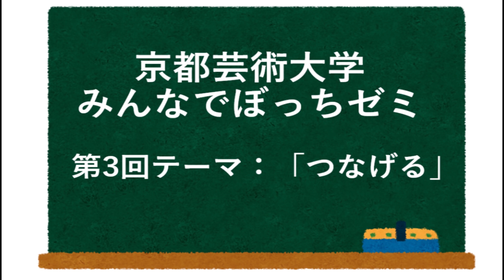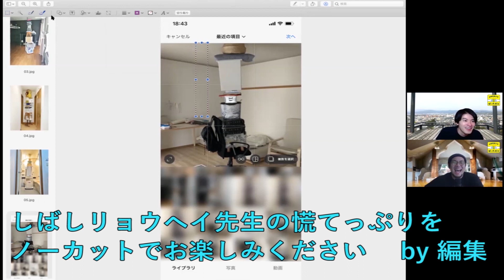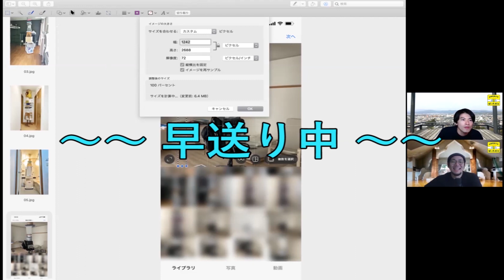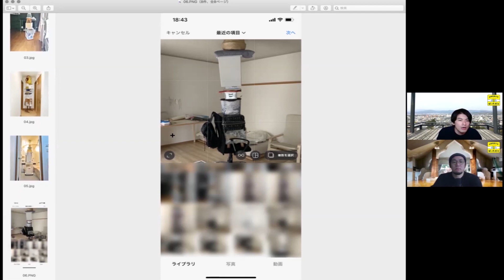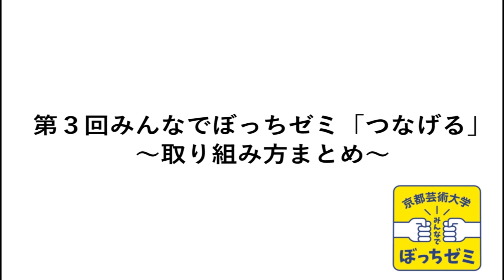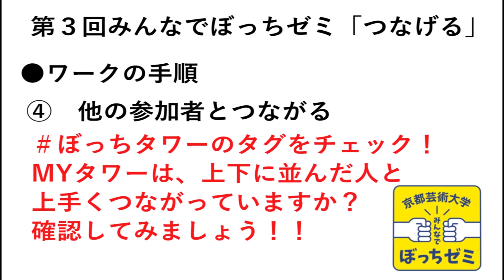【みんなでぼっちゼミ】やってみないと分からないことがある！誰かと繋がる芸術ワークショップ【第3回：つなげる】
京都芸術大学が運営する『みんなでぼっちゼミ』は、自宅で参加できる芸術のワークショップ！
自宅で一人ぼっちに感じるけど、オンラインがあればみんなとつながることができる、そんな企画です

第3回目のテーマは「つなげる」

【みんなでぼっちゼミアーカイブ】
時間のあるときにいつでも取り組めるのがぼっちゼミのいいところ！
前回・前々回のワークの投稿も引き続きお待ちしてますよ～！

●第3回：動画の目次
0:22~　 前回のふりかえり
0:54~　 今回のテーマ・課題を発表！
1:54~　 ルールの説明
7:05~　 参考写真紹介
11:05~   写真編集のコツ！
14:04~   ワークのポイント
17:19~   ワークの取り組み方まとめ

●制作のコツ！
・MYタワーを写真に収めたときに、画面の下から上までつながる1本の線にしよう
・写真は投稿時にも加工もできるけど、タワーを中央に配置して撮影しておくのがおすすめ！
・タワーは高くなるにつれて崩れやすくなるので、十分気を付けて作業すること！
・壊れやすいものや大切なものをタワーの一部に使用するのはやめておこう！

●ワークのポイント
・とりあえずやってみよう！頭で想像していること以上に、
　いざ手や体を動かしてやってみると思いもよらない発見があったりする！
・作品制作では、自由と制約のバランスを意識することが大切！
　今回でいうと、個人の線の完成（床から天井までをどう企てるか）と、
　他の人と繋がること（最終的な見え方）をどう楽しめるかがキーになります！

●参加方法
【step1】
課題映像を視聴して、自宅で制作しましょう
公開されている課題はいつ取り組んでも大丈夫ですよ！

【step2】
「みんなでぼっちゼミ」「ぼっちタワー」「京都芸術大学」の3つをつけて投稿してください

【step3】
みんなの投稿が集まって積みあがっていく「ぼっちタワー」を見てみよう
「みんなでぼっちゼミ」では、これまでの投稿作品を見ることができます！
挑戦しようかな？と悩んでいる人も、一度確認してみよう
気になった作品には先生がコメントで講評することもありますよ

【step4】
Youtubeで次回の課題発表
次回の課題が公開されると、以下SNSでも発表します

京都芸術大学は13学科23コースを設置した国内最大規模の総合芸術大学です
専門分野の教育だけを行うのではなく、学科を超えたグループワークや実際の現場での仕事を通して、社会性を備えた表現者を育成します